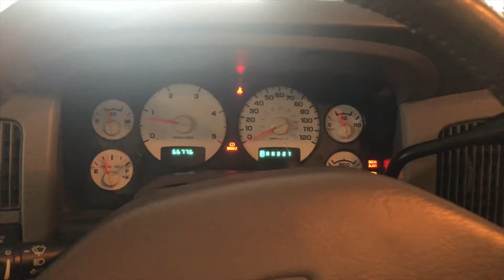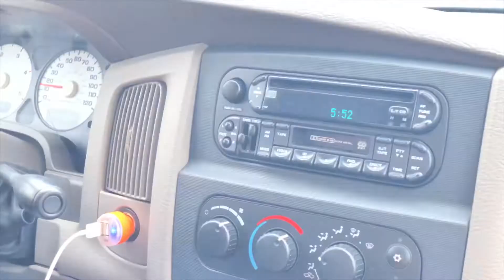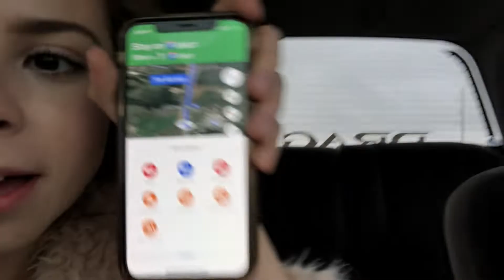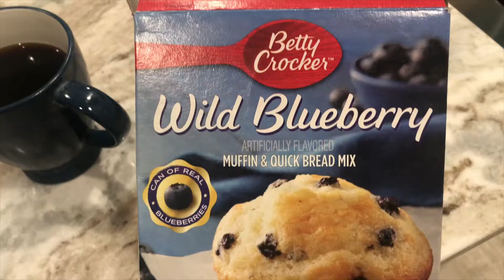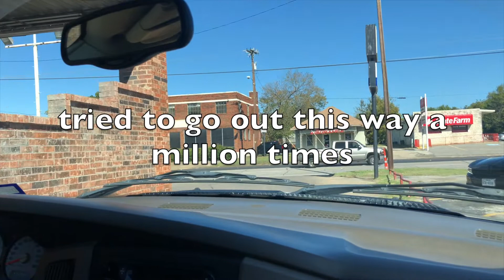4 States in 24 Hours | Travel Vlog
This vlog is all about our trip to Mississippi to pick up a gooseneck trailer for the new transportation business. We stop along the way and stay with my best friend. This trip was insane and packed with a ton of obstacles. Hope you enjoy! Xoxo